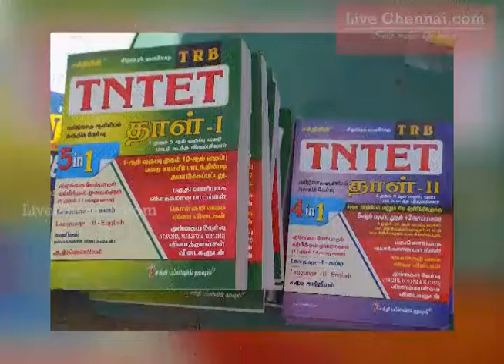TNTET - AASIRIYAR THAGUDHI THERVU 2017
Today is the last day to apply for Teacher Eligible Test!